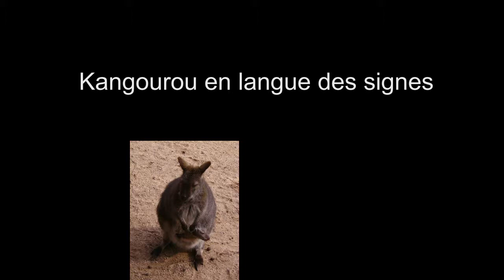Kangourou en langue des signes française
Vidéo pour apprendre le mot Kangourou en langue des signes française (LSF).